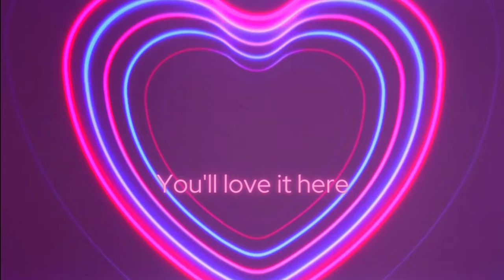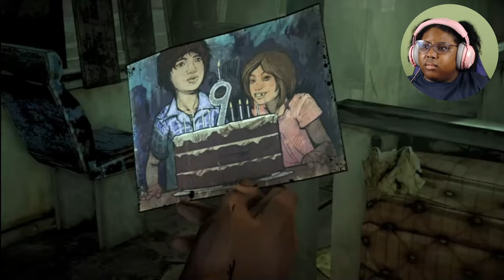Michonne just might be that girl! (The Walking Dead Michonne Mini-Series E1)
New episodes of this series are posted every week.

Players will discover what took Michonne away from Rick, Ezekiel, and the rest of her trusted group… and what brought her back.